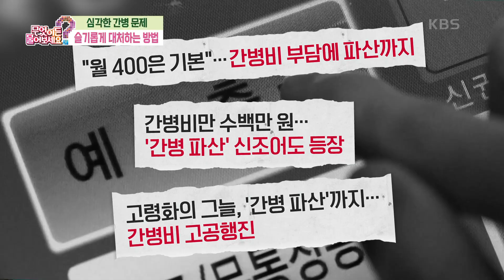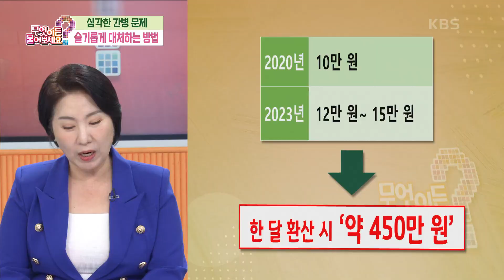[이런 법이 어딨어?] 심각한 간병 문제, 슬기롭게 대처하는 방법 [무엇이든 물어보세요] | KBS 241114 방송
[이런 법이 어딨어?] 심각한 간병 문제, 슬기롭게 대처하는 방법